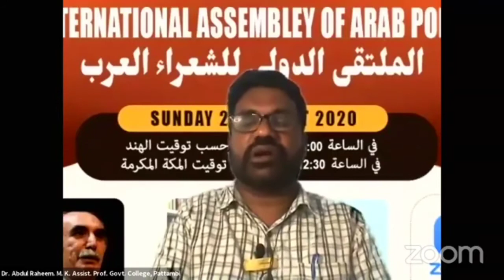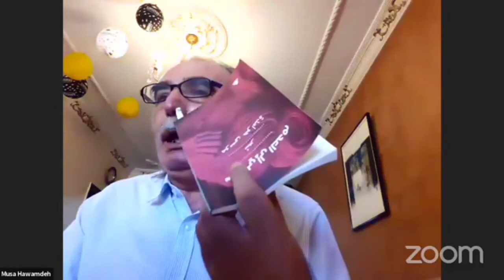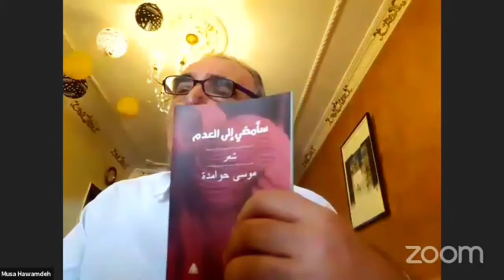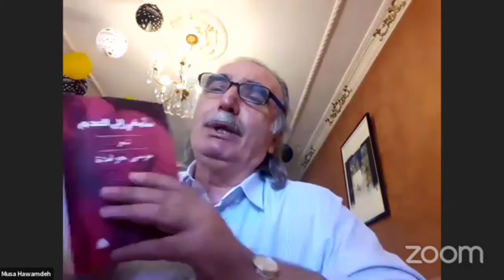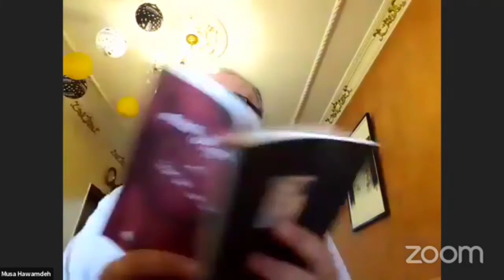موسى حوامدة، الشاعر الفلسطيني | Musa Hawamdeh, The Palastinian Poet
Talk of Musa Hawamedeh at International Assembly of Arab Poet, conducted by the Department of Arabic, SN Govt. Sanskrit College, Pattambi, Palakkad District, Kerala, India